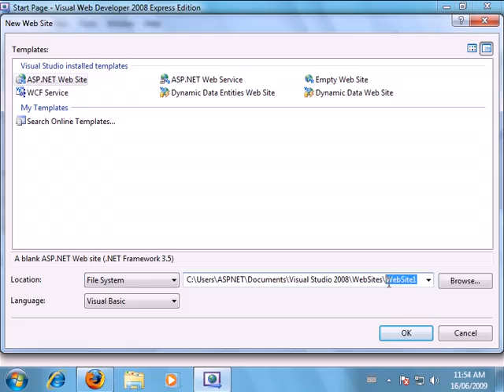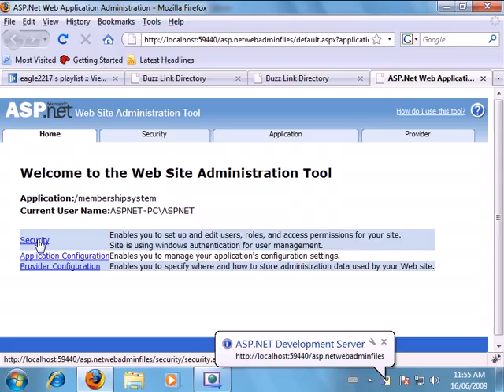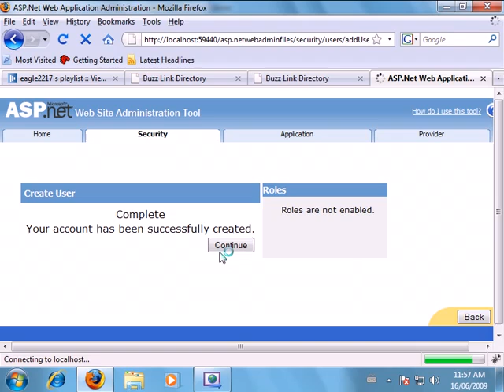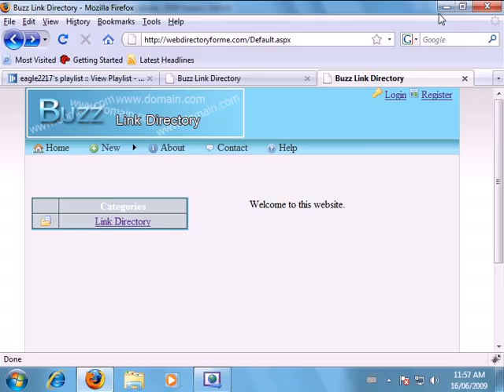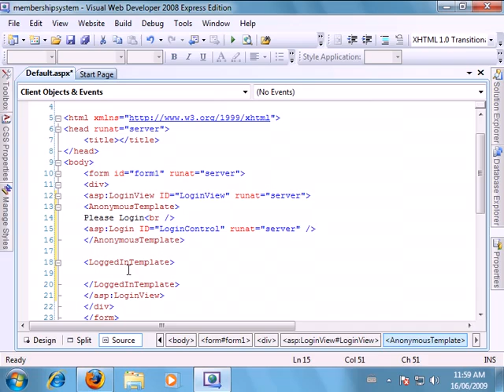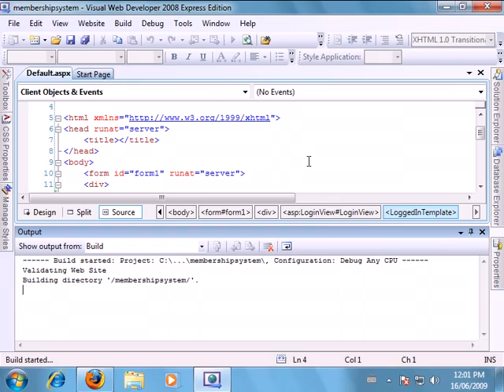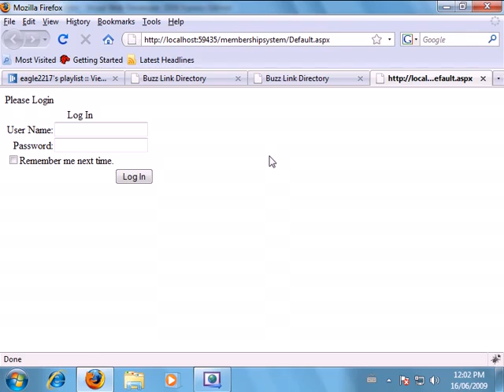ASP.NET Login Control.flv